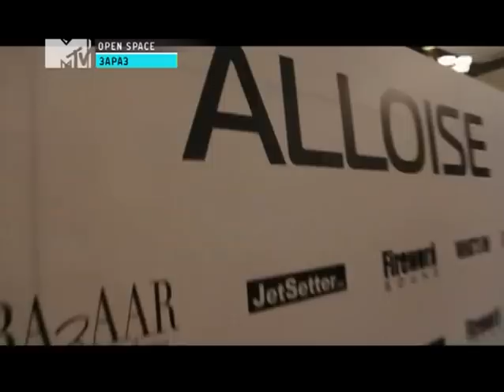Alloise @ "Open Space" MTV (Ukraine)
Чому у Alloise досі немає бойфренда?
Від кого вона хоче народити сина?
Чому роздягається перед камерами?
Та звідки захоплення совами